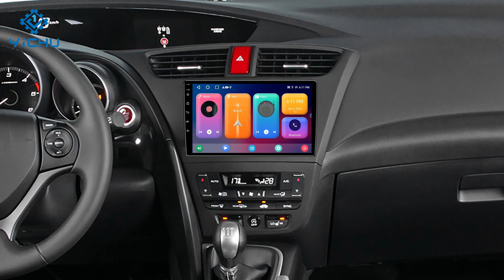9 Inch LCD Touch Screen Multimedia Audio Player GPS Navigation for Honda Civic 2012-2017 EU Version